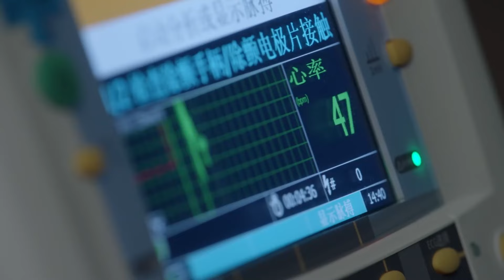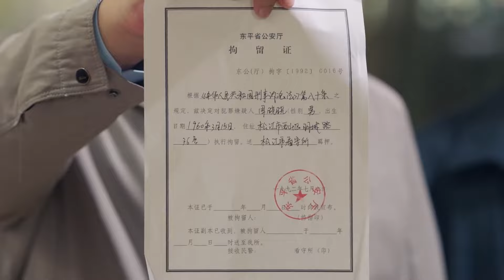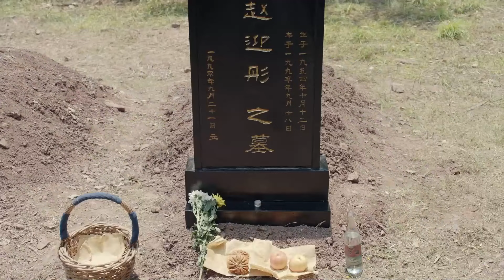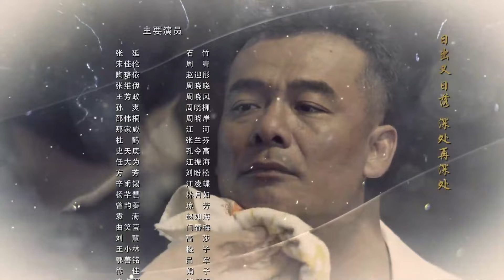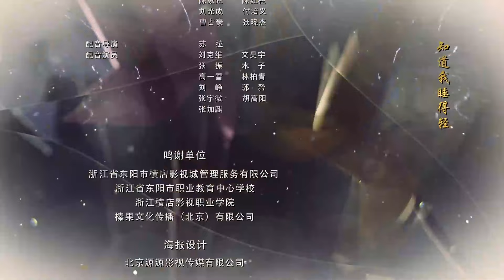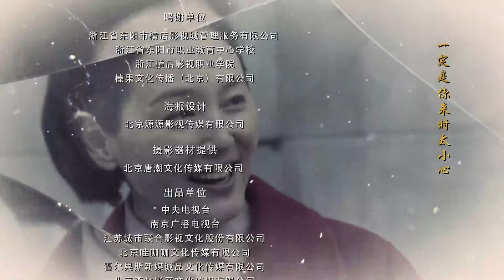Annem Seni Bekliyor l 43. Bölüm l Moms Waiting For You l Zhang Yan, Song Jia Lun l 妈妈在等你